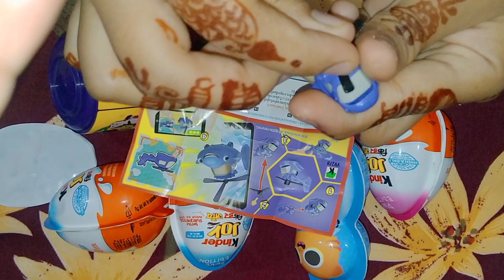kinder Joy helicopter